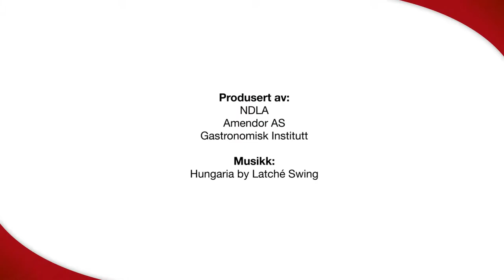Dessertomelett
En dessertomelett ligner vanlig omelett, men den inneholder sukker i stedet for salt og pepper.